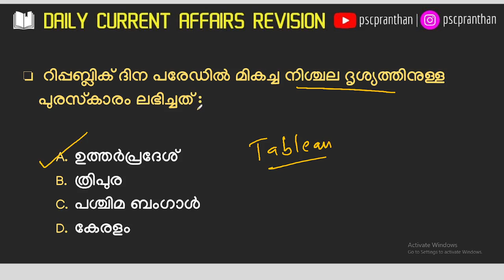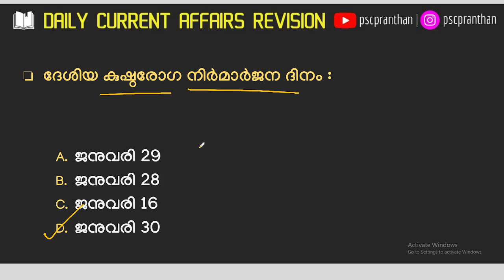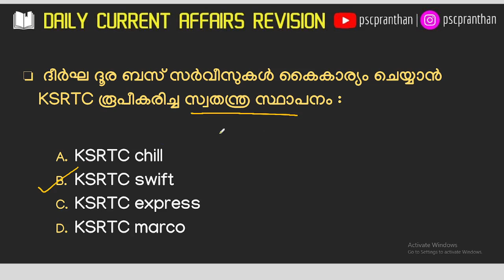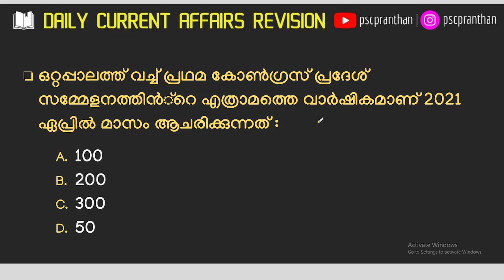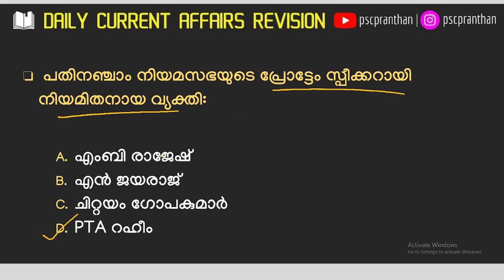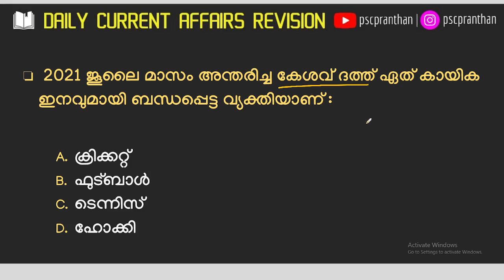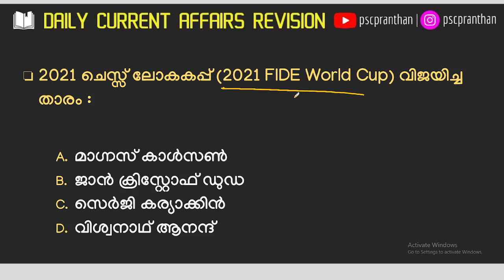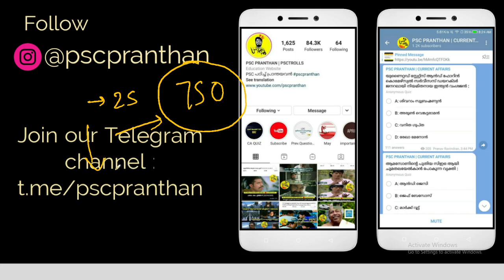CURRENT AFFAIRS REVISION 2020-21 | EP 30 | PSC PRANTHAN CURRENT AFFAIRS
2021 awards in malayalam
2021 science current affairs
2021 sports current affairs
LDC Currentaffairs
LGS Currentaffairs